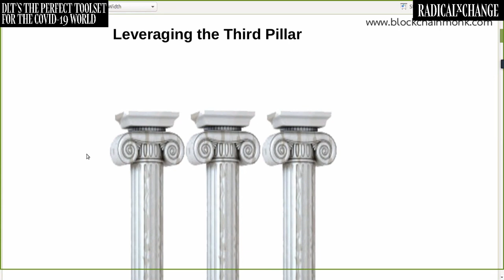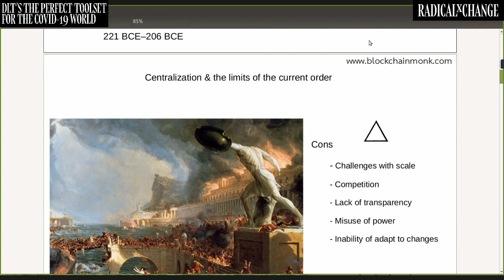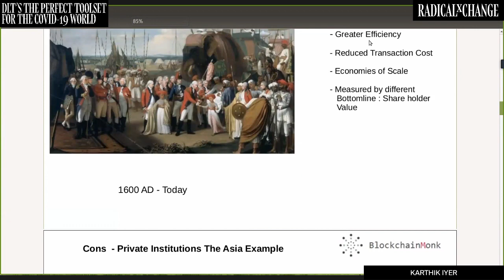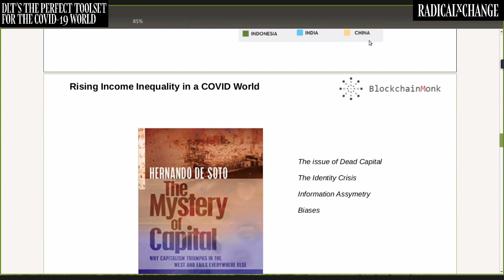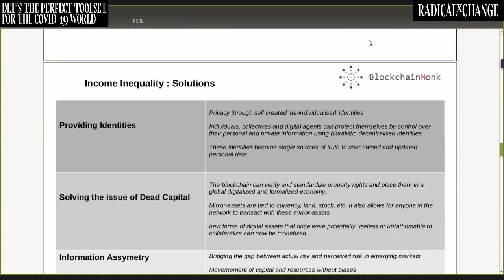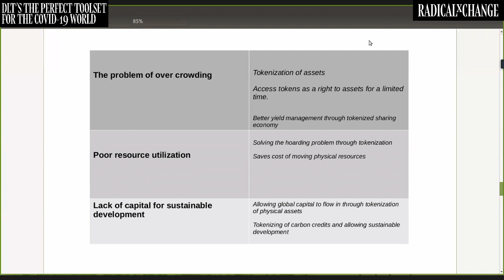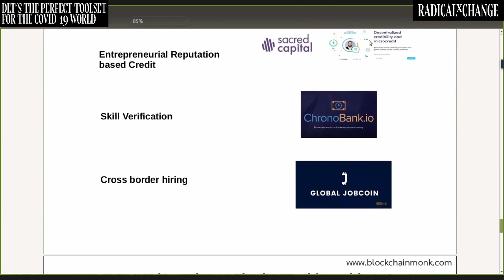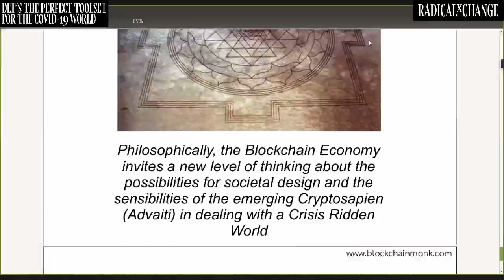DLT Is the Perfect Toolset for the COVID19 World - Karthik Iyer - RxC 2020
Covid19 presents a unique opportunity to accelerate the adoption of Distributed ledger technologies. BlockchainMonk the research Thinktank headed by Karthik Iyer has undertaken a 100 day research project on the opportunities that this "New Normal" provides Blockchain companies. In an era where social distancing norms are actively enforced by governments and private enterprises are recommending work from home scenarios we look at how some of these practices for the Covid19 world can be benedicted with DLT's. We will be discussing specific scenarios as governments open up and how smart contracts and distributed ledger systems solve some of the key problems caused by the Covid19 restrictions.

Karthik Iyer is the ambassador of the P2P-Foundation and runs BlockchainMonk, a DLT / Decentralised Autonomous Organization (DAO) think tank out of Singapore and San Francisco. He was featured in the top FinTech influencers' list and has mentored dozens of Blockchain and FinTech startups in four continents.
He is a serial entrepreneur and founded Asia's first neural network in the matching space and was part of the team that built one of the first tablet devices way back in 2007; he has successfully exited all his ventures to date. He holds close to half a dozen degrees from leading schools in the world like KTH in Sweden, Fudan University in China, among others.
Karthik is regularly featured in Forbes, Economist and leading newspapers in Europe, India and other Asian countries.